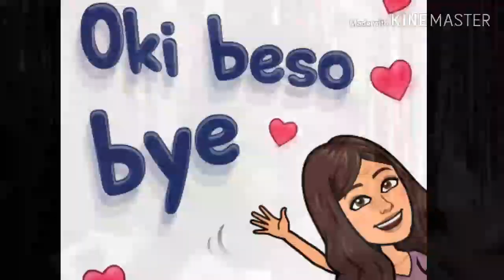El trabajo y el Sábado | Soy Adventista | VENEZOLANOS EN PERÚ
Lima
El trabajo y el Sábado
Soy Adventista